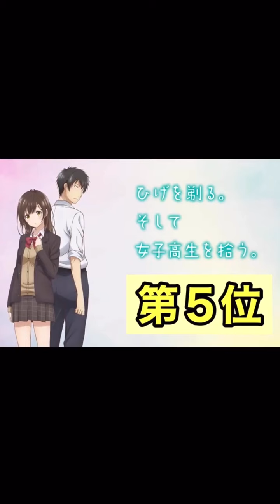【2021春アニメ ランキング】TOP5《2021年 春アニメ 期待度ランキング》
2021年 春アニメの個人的期待度ランキングTOP5です。

この5作品は確実に見るアニメです。
他にも見るとは思いますが…
参考にして頂けたらうれしいです。

【幼なじみが絶対に負けないラブコメ】

【イジらないで、長瀞さん】

©ナナシ・講談社／「イジらないで、長瀞さん」製作委員会

【恋と呼ぶには気持ち悪い】

©︎もぐす・一迅社／恋きも製作委員会

【ひげを剃る。そして女子高生を拾う。】

©しめさば・KADOKAWA／『ひげひろ』製作委員会

【さよなら私のクラマー】

©新川直司・講談社／さよなら私のクラマー製作委員会

【キングダム】

©原泰久／集英社・キングダム製作委員会

【ましろのおと】

©羅川真里茂・講談社／ましろのおと製作委員会